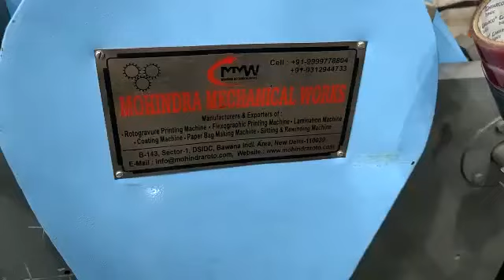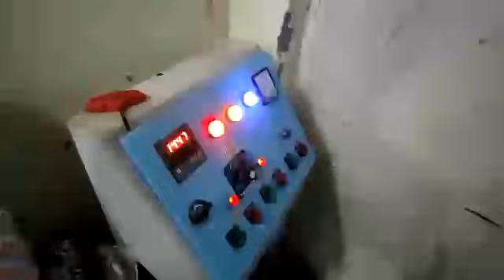Slitting Rewinder Machine - High Quality & Best Price, Automatic Slitting Machine - Slitting Machine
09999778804 Slitting Rewinder Machine - High Quality & Best Price, Automatic Slitting Machine - Slitting Machine

 Share,Support,